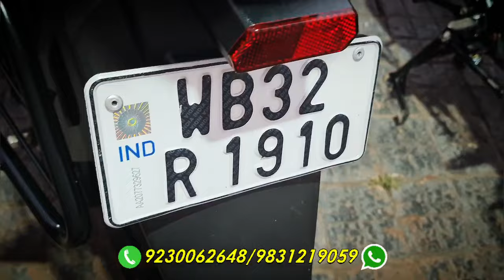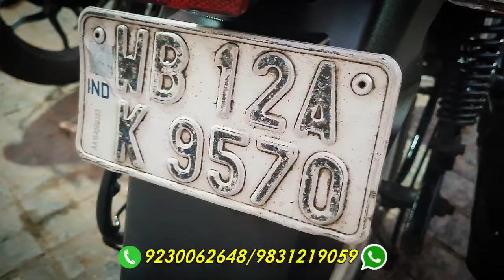KTM Duke, Pulsar 125 Carbon Disc কম দামে।Starting 35000 টাকা